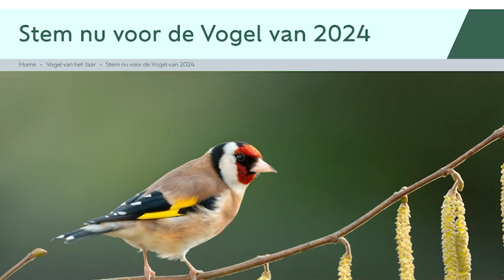Welke vogel wordt dé vogel van 2024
De wedstrijd voor Vogel van het jaar wordt georganiseerd door Vogelbescherming Vlaanderen. Zo willen ze kwetsbare vogels die minder en minder plek hebben om hun nest te bouwen, extra aandacht geven. Ze hopen dat als we die vogels beter leren kennen, we ook méér gaan doen om hen te beschermen.